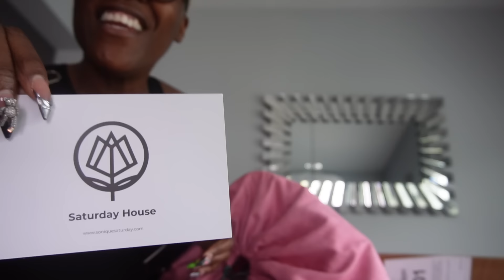VLOG! | CNN performance, traveling, getting my throat and more!